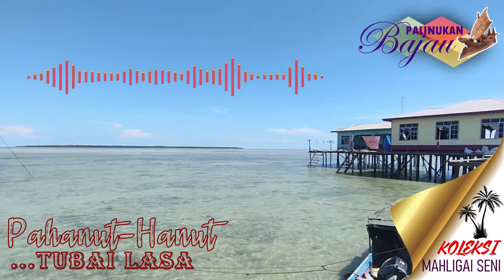LAGU BAJAU SEMPORNA PAHANUT HANUT | TUBAI LASA | KOLEKSI MAHLIGAI SENI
Sekadar perkongsian😍😘